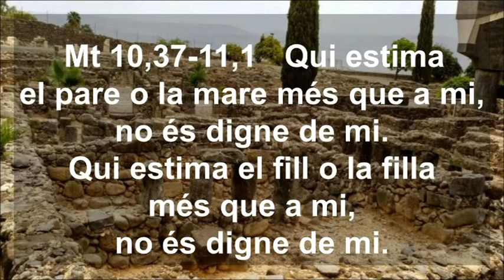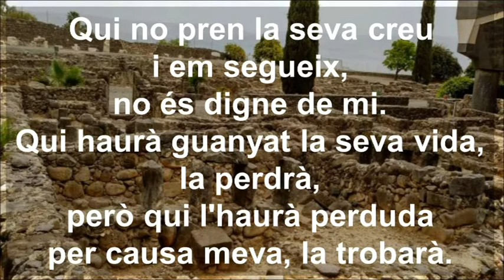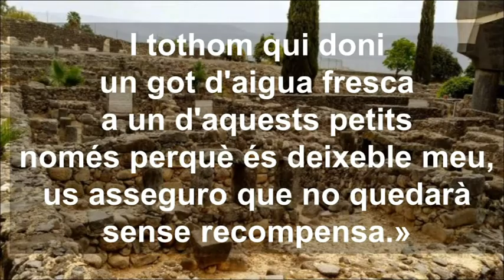Diumenge 13 Cicle A ( Català )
Diumenge 13 Cicle A